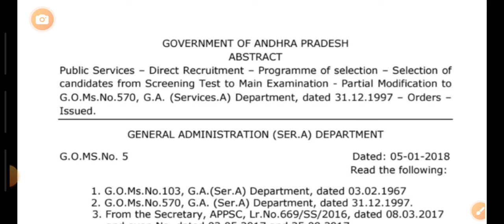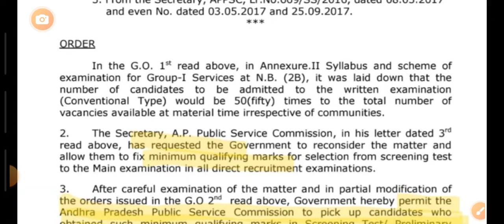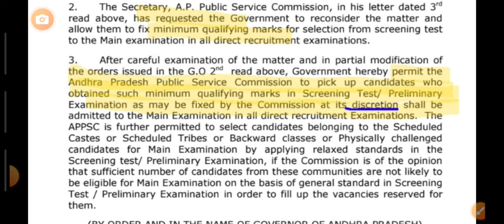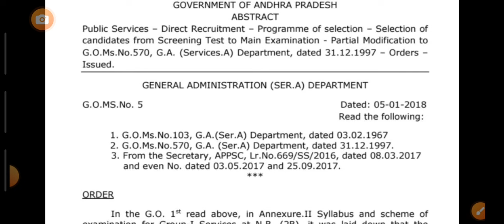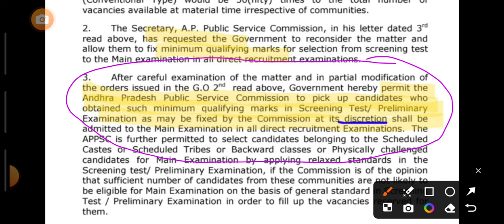TGPSC : Govt should amend this G.O for the benefit of candidates. ప్రభుత్వం ఈ జీవో ని సవరించాలి.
Telangana government should amend a G.O in order to ensure flexibility to the recruitment body i.e TGPSC.
It should adopt the G.O on the lines of similar G.O of AP Government G.O 5.

Thankyou.